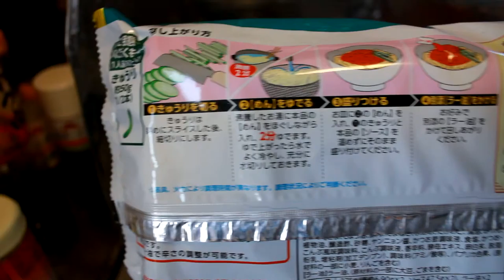冷やし担々麺を作る